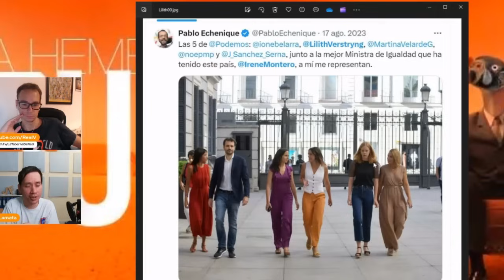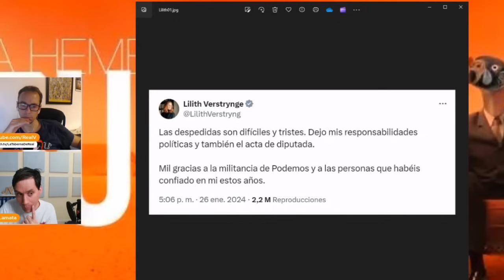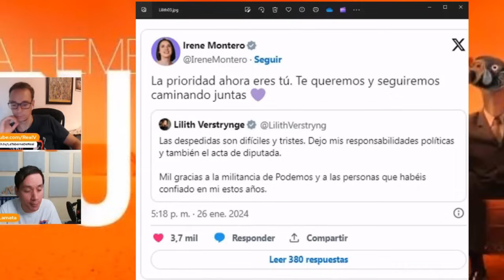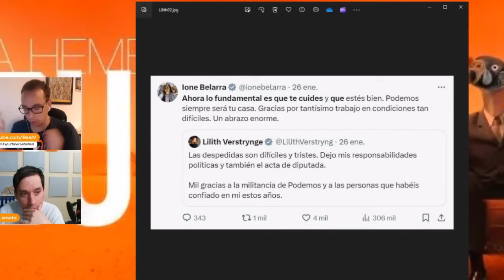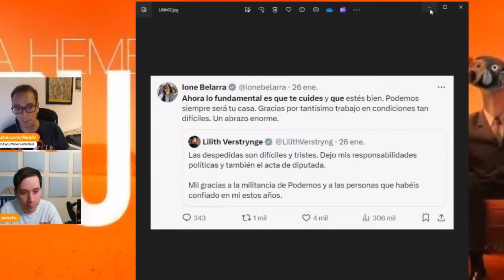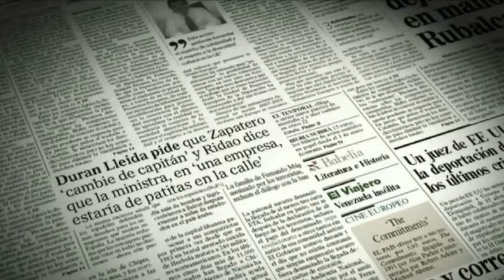La ruptura de Lilith Verstrynge con Podemos: decir que dijeron lo que no dijeron, caso Jaume Asens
Los medios anti-Podemos acusan a Ione Belarra y a Irene Montero de haber aireado una supuesta enfermedad de Lilith Verstrynge, aunque la realidad es que ninguna de las dos, en su literalidad, hizo tal cosa.